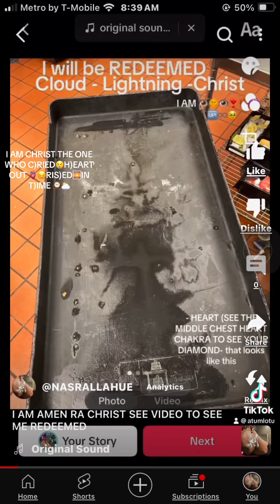I AM HERE ON THE CLOUD